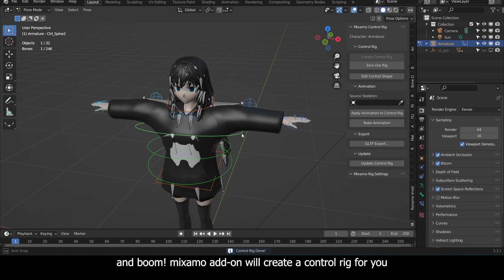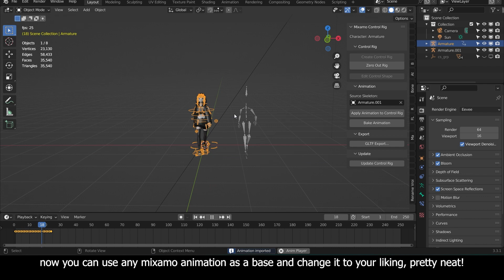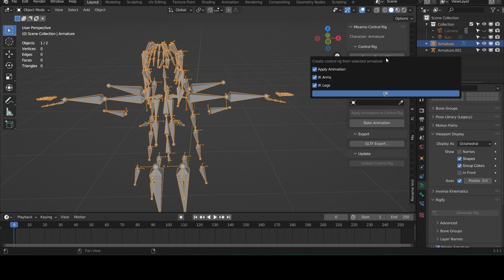Rig Vroid with Mixamo in Two Clicks - Blender Tutorial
yuh yuh we lazy gang keep winning

(note that in this video I was using a version that didn't fix fingers but I've fixed that now)

thumbnail and title by @SeanSecret again! thanks